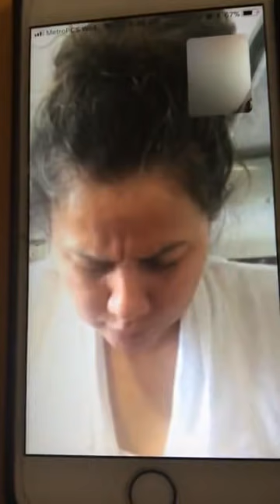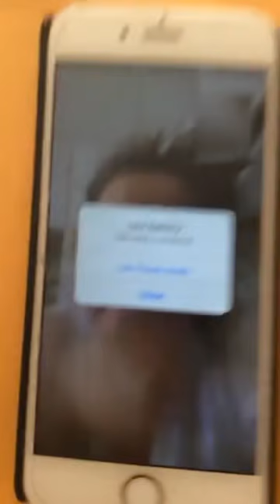MUCHA ENZEÑANZA EN ESTA LIBERACION, HASTA SATANAS SE PRESENTO. CRISTO LIBERA